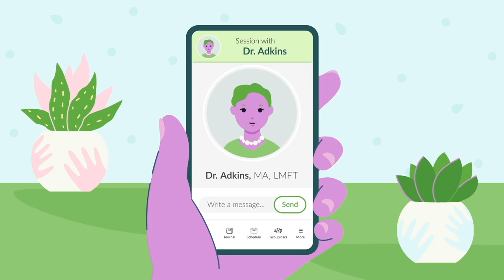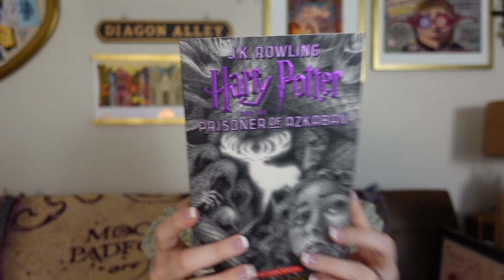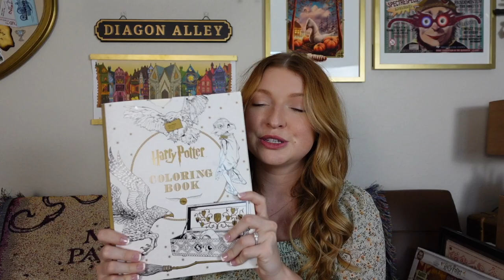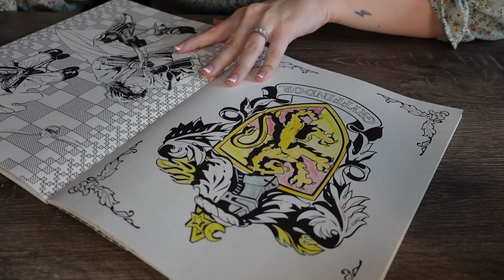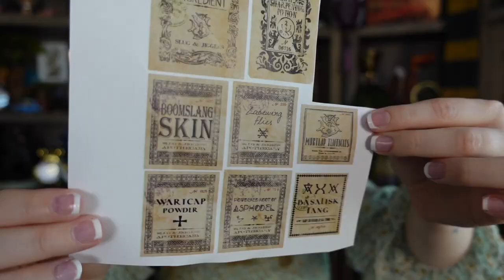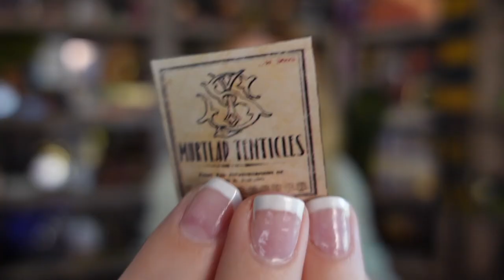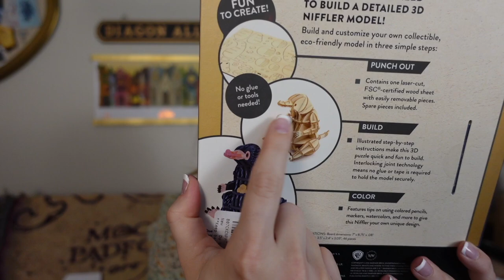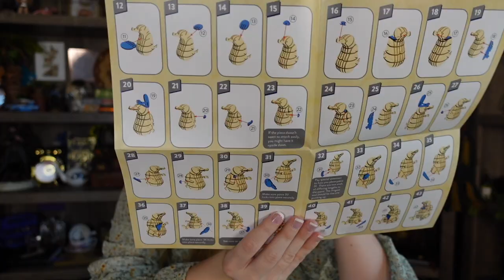6 HARRY POTTER Activities to do at Home! | DIY, CRAFTS, and MORE!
6 HARRY POTTER Activities to do at Home! | DIY, CRAFTS, and MORE!
Today I want to show you different magical things you can do from home!
Doing these Harry Potter activities instantly improve my mood. Activities including DIY potions, craft projects, puzzles and more!

Or check your local grocery store, a 4pk was $7.99 at mine
-Puzzle(found mine at HomeGoods/TjMaxx for $4, but it’s available at Boxlunch too)
-Hanger frame (for Diagon Alley print - 21”) (I spray painted mine gold)